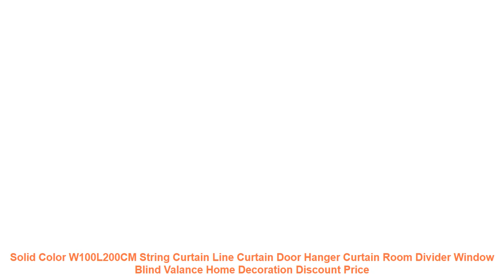Solid Color W100L200CM String Curtain Line Curtain Door Hanger Curtain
Solid Color W100L200CM String Curtain Line Curtain Door Hanger Curtain Room Divider Window Blind Valance Home Decoration Best Offer

Buy Solid Color W100L200CM String Curtain Line Curtain Door Hanger Curtain Room Divider Window Blind Valance Home Decoration with Free Worldwide Shipping!

Similar Home Decor  Products :
2PCS LED Bulb Lamp E27 110V 220V Lampada Bombilla Ampoule LED 5W 7W 9W 12W 15W Smart IC High Brightness Cold White Warm White =
Romantic Eiffel Tower Love Couple Wall Stickers Decals Living Room Decoration Bicycle Flower Hot Air Balloon Wedding Decoration =
new wall clock watch clocks reloj de pared home decoration 3d acrylic special diy sticker Living Room Needle =
5M 10m 20M SMD 5050 60led/m Waterproof RGB LED strip Light Lamp diode wifi controller DC 12V adapter set Flexible Led strip Tape =
5m 2835 LED Strip Single Layer PCB 600 Light 2835 SMD 12V Flexible LED Tape White Warm White =

Related Home Decor Ideas Videos :
Best price 1M 5M Addressable WS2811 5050 full color RGB LED pixel strip WS2811 IC Waterproof 30/48/60leds/m 12V Black/White PCB =
chandelier Crystal Modern Living Room lustre sala de cristal modern Chandelier lighting bedroom crystal light Chandeliers =